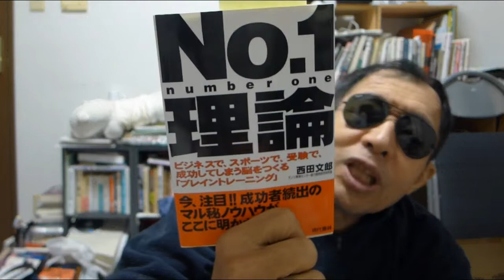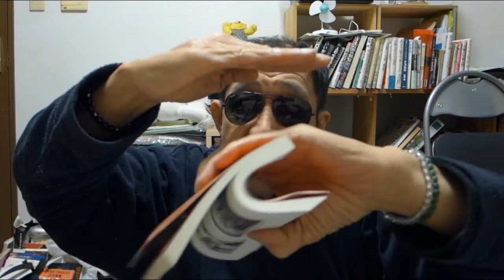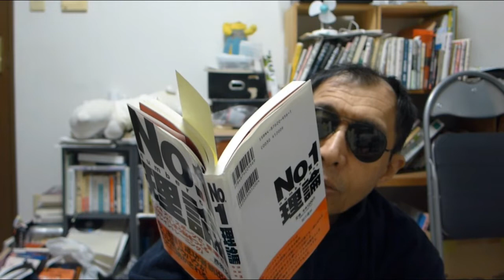No １理論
有名な本です（その方面では）。なぜ自分の夢が叶わないのか？　なぜ一位になれないのか？　潜在意識と意識の関係が解き明かされています。どうしたら、No1になれるのかが実例を織り交ぜて明確に書かれています。(^Д^)